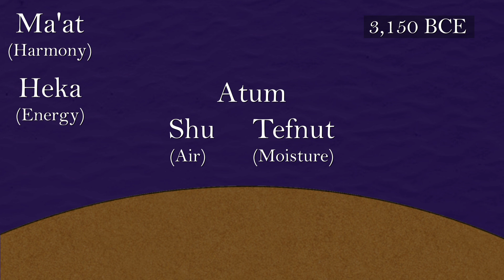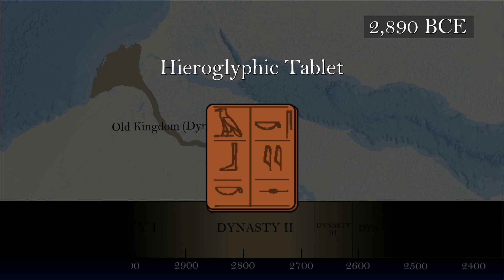The Cradle of Civilisation [HotW #3]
In this episode, we cover the earliest civilisations, Egypt and Sumer, as they develop through the 3rd millennium BCE.